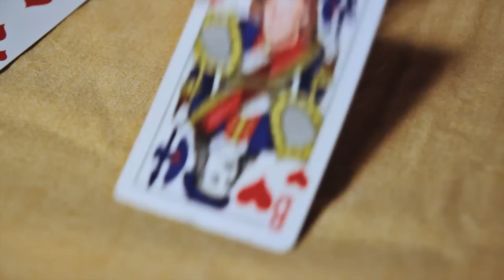Виталий и Анна "Русское народное LoveStory"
Это необычное Lovestory стало плодом совместного творчества студии KSMedia и замечательных ребят Виталия и Анны. По желанию молодоженов мы старались сделать, что-то необычное , забавное и с юмором.